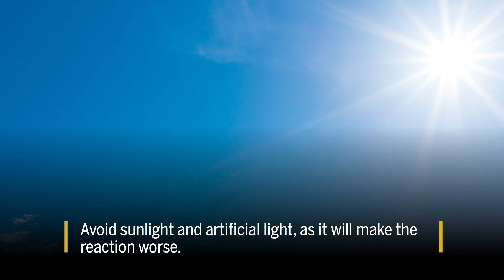What to do if exposed to giant hogweed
If giant hogweed sap comes into contact with skin, it causes lesions akin to severe burns.